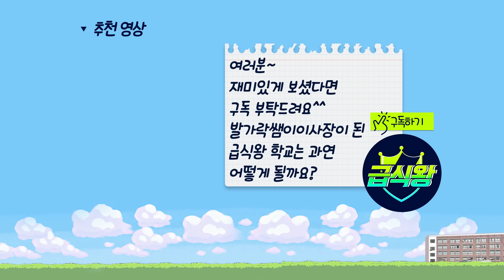(알렉스 시즌4 / 4화)알렉스이사장 죽다...(ft.알렉스는 누가 죽였을까?)